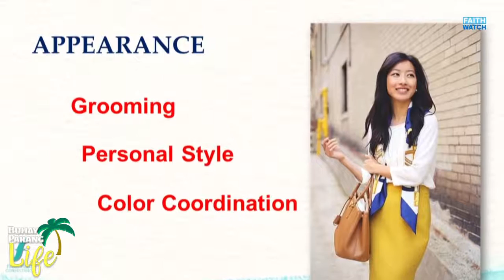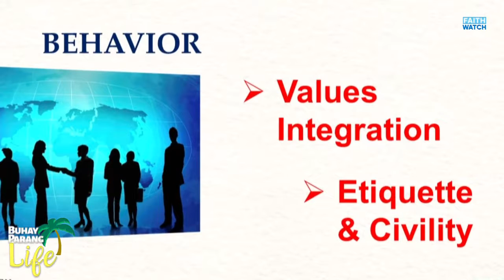Image of a Servant Leader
Be better perceived as a Servant Leader by developing the ABCDs of Image!

ABOUT GINNY VILLEGAS, AICI CIC

Certified Image Consultant

Managing Director, FLAIR Image Consultancy

Ginny is a Certified Image Consultant by the Association of Image Consultants International AICI and a Certified Corporate Etiquette Consultant by the Protocol School of Palm Beach. She is currently President of AICI- Philippine Chapter.

After a decade of experience in image training and consultancy, she founded FLAIR Image Consultancy in 2013. She is the Lead Consultant and Curriculum Director. Her image programs are well-grounded on the aesthetic aspect of the image and philosophical anthropology. She conducts specialized modules on color analysis and professional grooming and dressing.

Flair Image Consultancy offers world class image and self development programs.